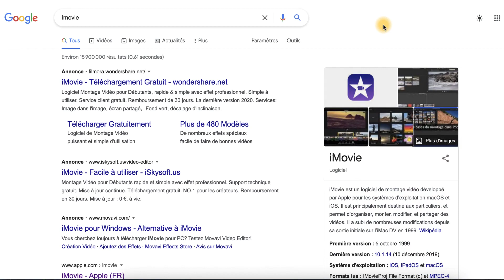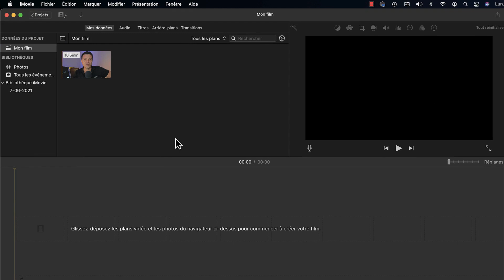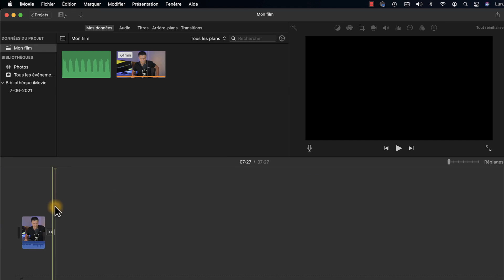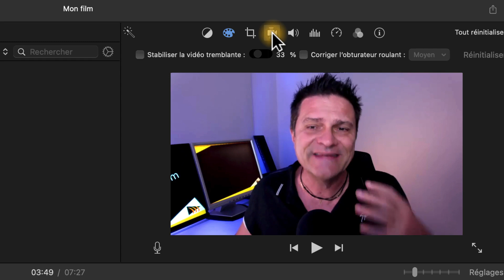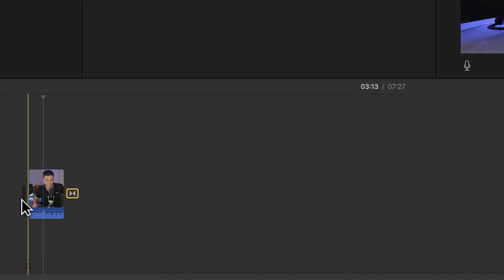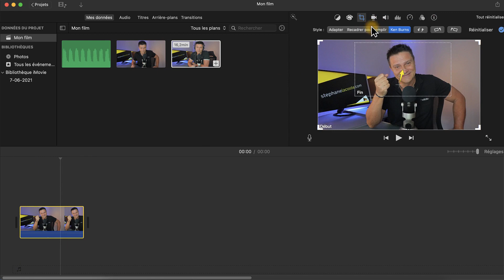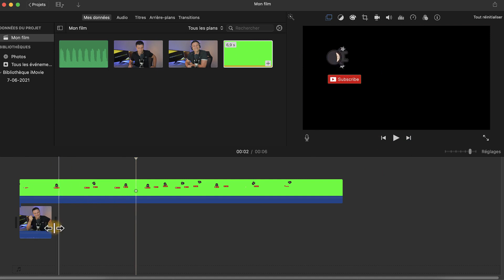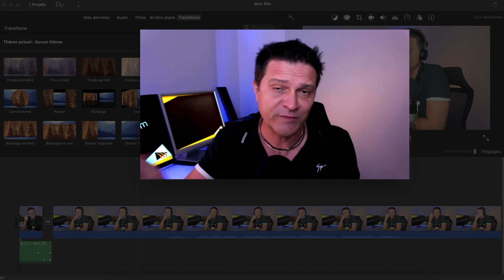Comment Utiliser iMovie sur Mac (et faire un MONTAGE VIDÉO YouTube Gratuitement)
Comment Utiliser iMovie sur Mac (et faire un MONTAGE VIDÉO YouTube Gratuitement) ➤ Formation offerte pour vivre de votre chaîne YouTube

📌 Quelques unes des choses qu’on verra ensemble : Couper une vidéo - Faire un zoom - Mettre un fond vert - Mettre de la musique - Faire une voix off - Ajouter du texte et bien sûr apprendre à utiliser iMovie gratuit.

00:00 - Intro : Comment faire un montage vidéo YouTube gratuitement
00:14 - Comment utiliser iMovie
01:11 - Tutoriel iMovie débutant
04:45 - iMovie pour les nuls
10:17 - Comment faire un montage video sur iMovie

4 👉 "Emailing Turbo : De 0 à Pro. Comment créer une liste rentable en 24h chrono“ :

5 👉 “Comment gagner ses 1ers €€€ sur internet sans même savoir ce qu’est un filleul“ :